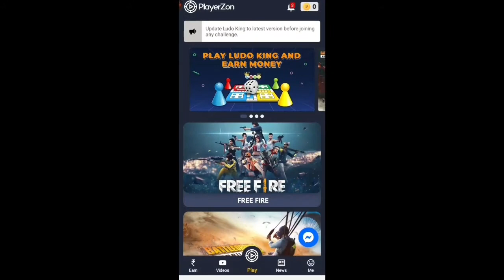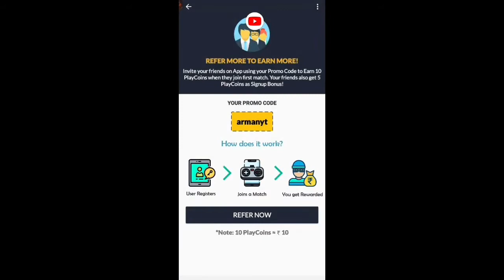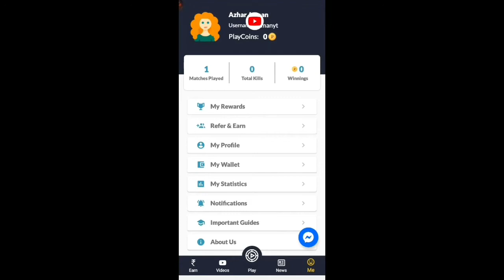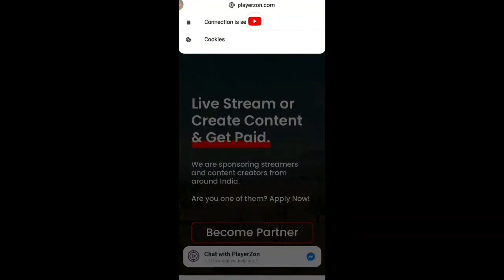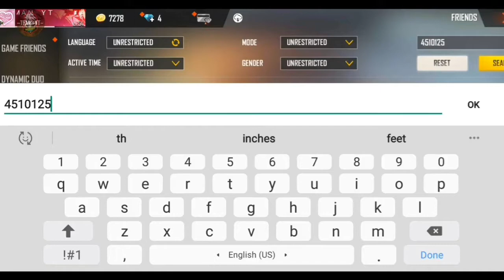FREE FIRE PLAYERS 2017 VS 2021 - iPhone 7,7Plus,8,8Plus,X,XS,XSMAX,XR,11,11Pro,11ProMax,SE,12,12Pro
*🎮Play BGMI, Free Fire, COD Mobile and Earn Money🎮*

💰Kill More, Earn More💰
*Upcoming Match for Today*

Per Kill Reward: *₹10*
Winner Reward: *₹500*

Use And Get ₹10 After Sign In

TOPICS DISCUSSED :-
1. 2017 Players Vs 2021 I'd
2. Free fire Players 2017 vs 2021
3. Free fire old Players vs New players

1. TOTAL GAMING ( AJJU BHAI )
2. AS GAMING (SAHIL)
3. DESI GAMERS ( AMIT BHAI)
4. TWO SIDE GAMERS (Ritik And Jash)
5. UNGRADUATE GAMER ( UG AYUSH)
6. RAISTAR FREE FIRE

1. FREE FIRE BRAZIL LIVE 🇧🇷
2. FREE FIRE INDONESIA LIVE 🇮🇩
3. FREE FIRE MENA LIVE 🇧🇷
4. FREE FIRE INDIA LIVE 🇮🇳
5. FREE FIRE BANGLADESH LIVE 🇧🇩
6. FREE FIRE NEPAL LIVE 🇳🇵
7. FREE FIRE SINGAPORE LIVE 🇸🇬